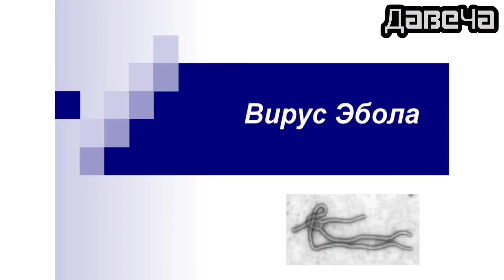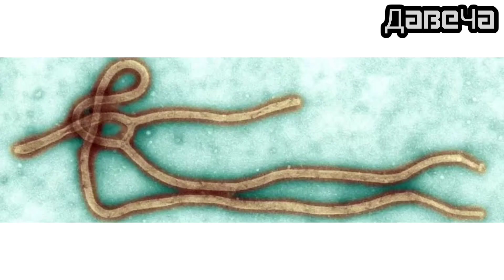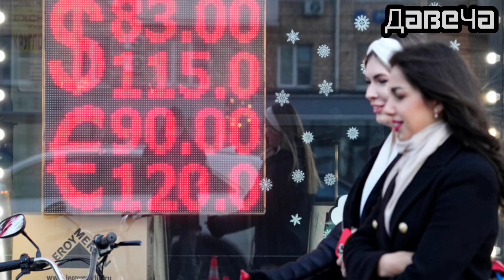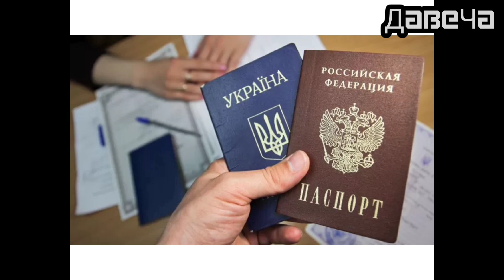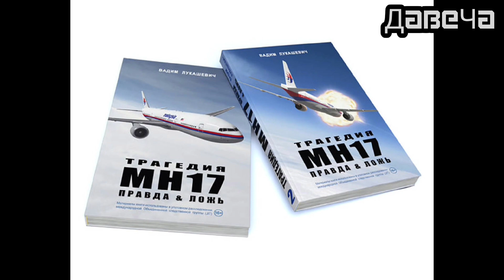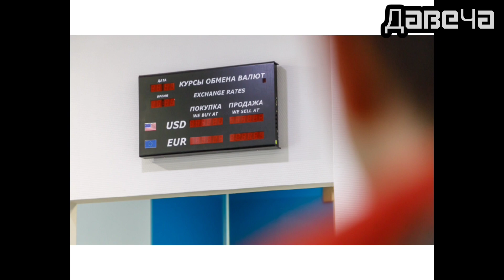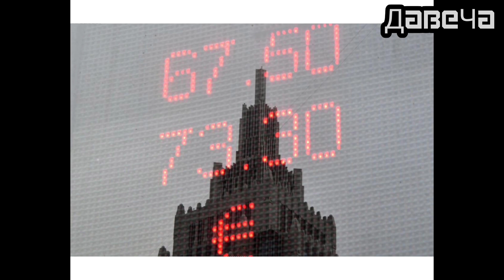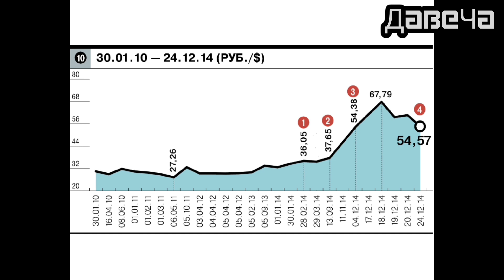2014 год. Главные события- Евромайдан -Украина -ДНР-ЛНР-КРЫМ-Сочи-Пожар в доме профсоюзов и др.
2014 год, главные события недавнего прошлого.
Проект ДАВЕЧА.